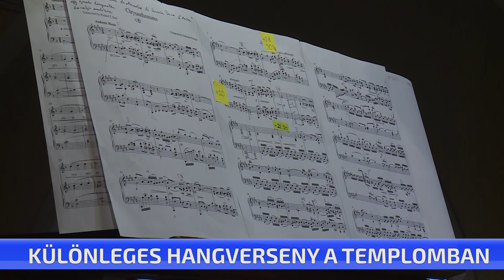Különleges hangverseny a templomban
Különleges zenei élményben lehetett részük azoknak, akik meghallgatták hétvégén az orgona és énekhangversenyt a Katolikus Templomban. Dr. Réz Lóránt, Ecsedi Péter és Vukovics Edit gyönyörű hangzásvilágú koncertet adtak. A közönség a világ legismertebb műveit és azok átiratait hallhatta.